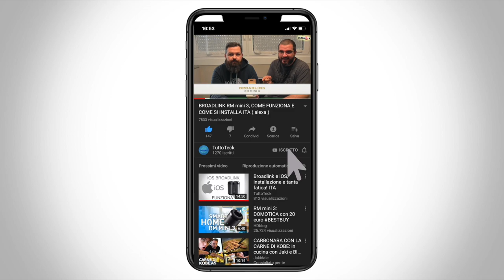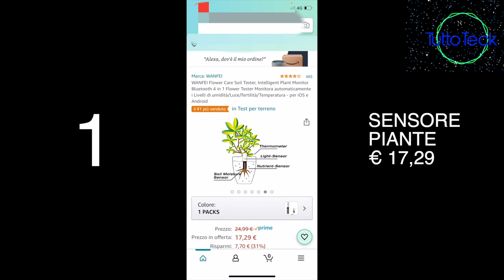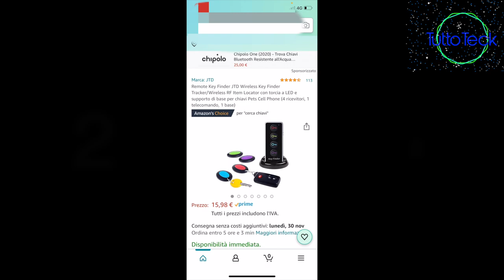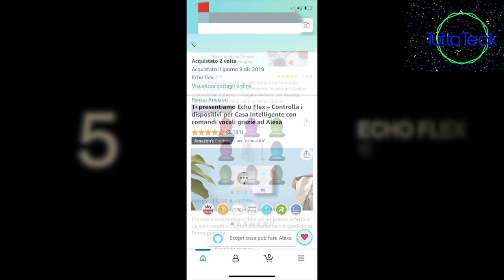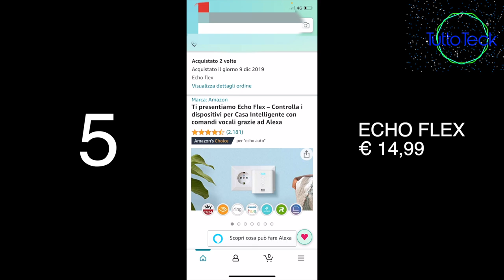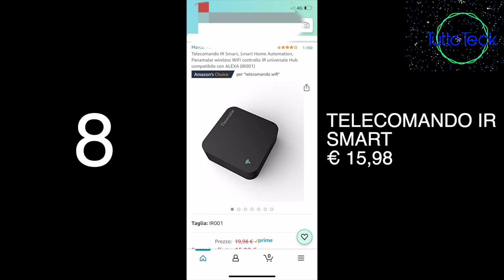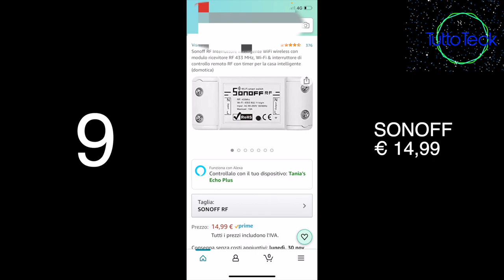VI CONSIGLIAMO 10 PRODOTTI SMART E NON, SOTTO I 20 EURO ITA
✰SENSORE PIANTA

✰KEY FINDER

✰CAPPELLO BLUETOOTH

✰LUCE LED WATER

✰AMAZON ECHOFLEX

✰BROADLINK RM MINI 4

✰PRESE SMART TECKIN

✰SENSORE PORTE/FINESTRE PANAMALAR